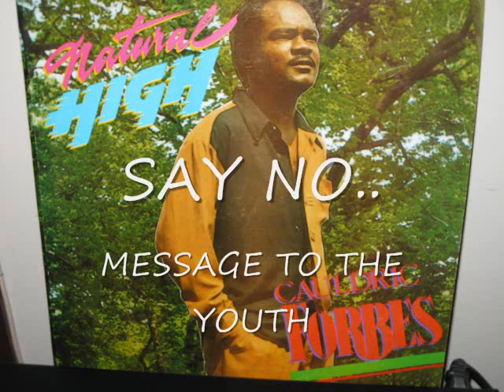MESSAGE TO THE YOUTH.wmv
MESSAGE TO THE YOUTH (SAY NO). LYRICS BY CAULDRIC FORBES & CHERRY INCE...
ARRANGED BY FRANKIE MC INTOSH